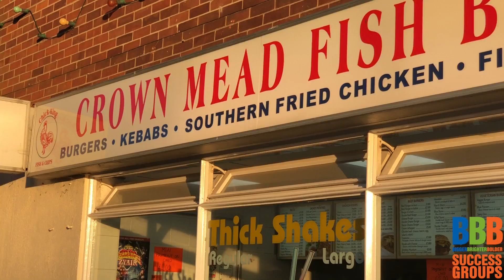Levelling Up at Success Groups Mastermind | THE DAILY - G #47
Nothing better than surrounding yourself with inspiring, aspirational and motivating ladies and gents.

4th Tuesday is Success Groups Mastermind Day!
Having I my been back home 10 hours and straight into our mastermind day. Lots of levelling up with our 6 and 7 figure businesses this year so far. Get yourself close to people that inspire and motivate you to do better!

BBB takes a completely unique approach to your success.  We have tried and tested methodologies, systems and processes that help you take the guesswork out of your success.

We are laser focused on personal development.  We are experts in getting you to influence the 95-99% that is getting in the way of your success and we are laser-focused on delivering you excellent results.